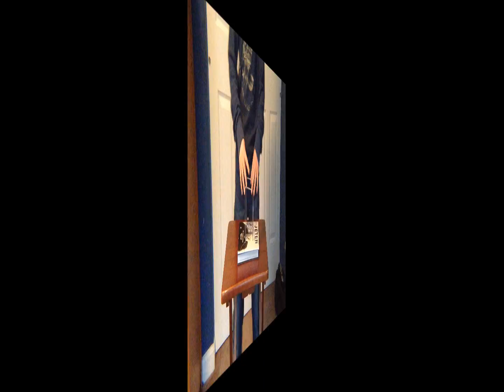Examples of Newton's Third Law of motion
SORRY FOR THE BAD AUDIO QUALITY!!! This video was made for giving examples of Newton's Third law of Motion as used in a keynote for Newton's Third Law of Motion in Mr. Barbose's Period 7 Science Class at Dallas Middle School in Dallas, Pennsylvania.